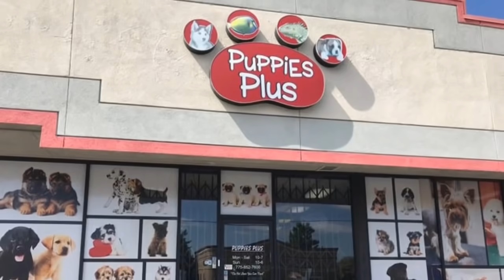Thingkunga a lawn ziah chhan kum 2 hnuah an hrechhuak